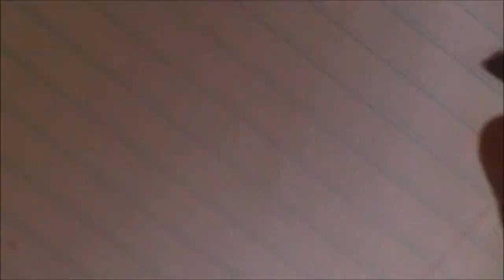Miniature Jello tutorial (realistic sweets)